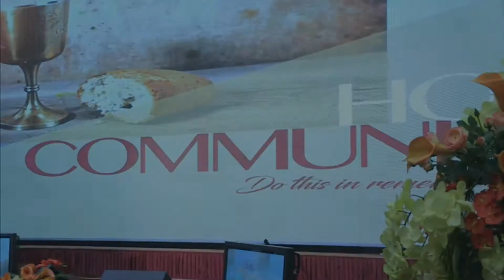Holy Communion 10